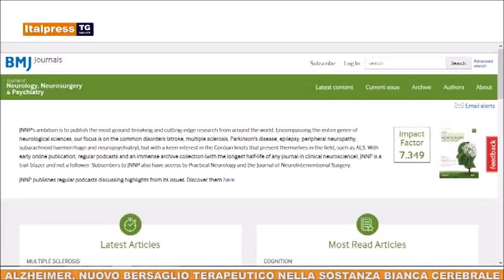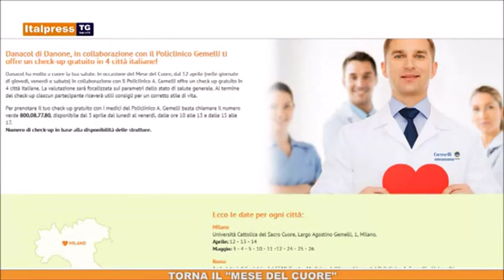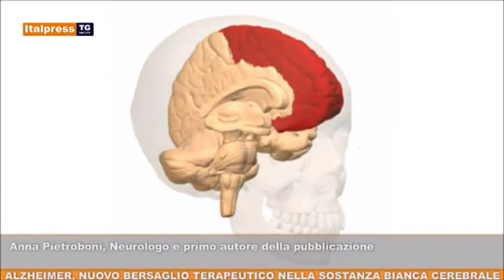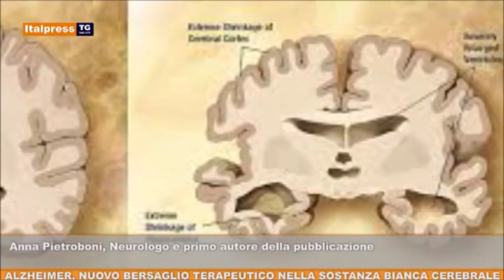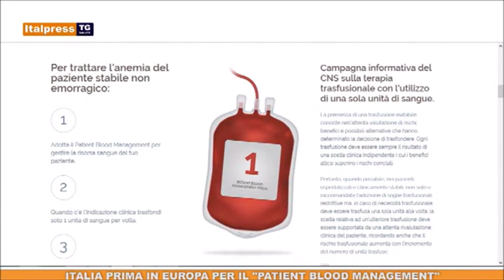Italpress - TG Salute del 06 04 2018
TG Salute del 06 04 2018